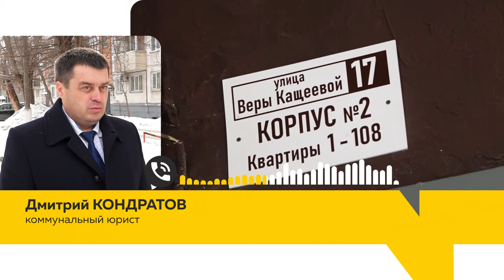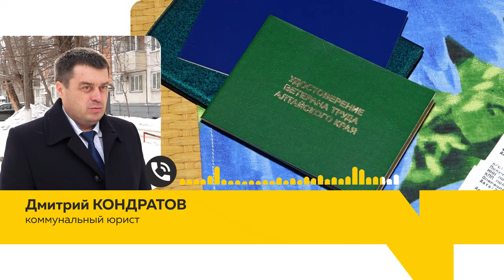Девятиэтажку в Барнауле затопило до пятого этажа после оттепели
Потоп с крыши до пятого этажа: барнаульскую девятиэтажку затопило. На ветхую протекающую кровлю  жители жалуются регулярно, и этот сезон уже успел отметиться бедствием.  Может ли кто-нибудь протянуть барнаульцам спасательный круг?